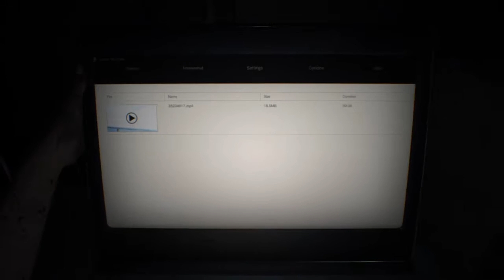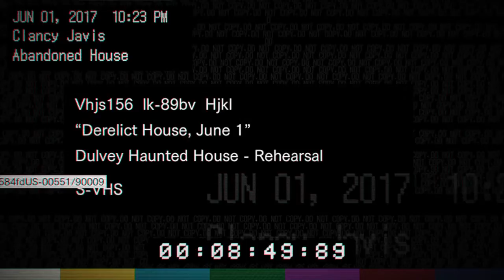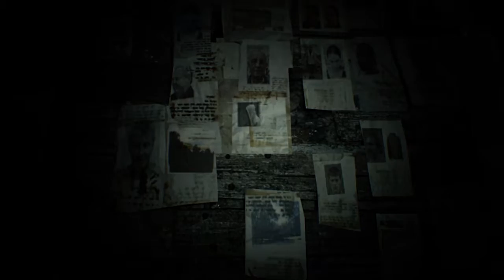RESIDENT EVIL 7 biohazard lets play part 1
I hope this time it records